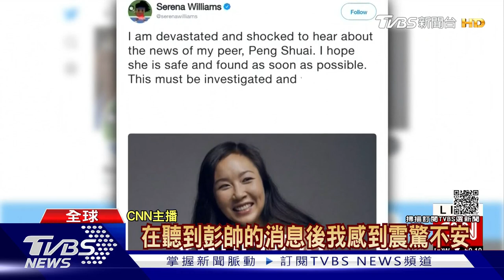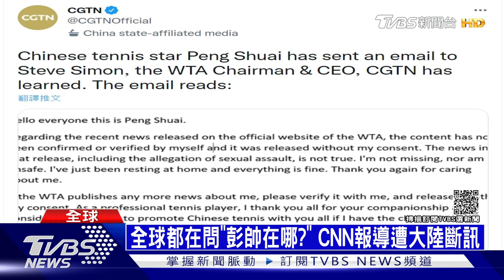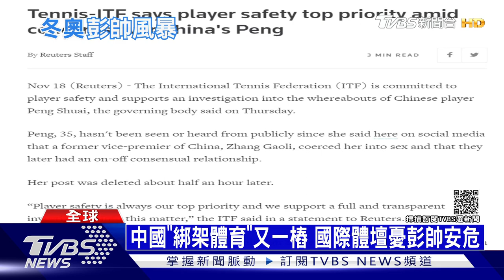網壇球星關切「彭帥失蹤」 拜登:將抵制北京冬奧｜十點不一樣20211119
拜習視訊會後，中美緊張局勢並沒有因此降溫。美國總統拜登表示，因為中國大陸持續侵犯人權，考慮對北京冬季奧運，進行外交抵制，而且強調一定「說到做到」。特別是大陸網球女將彭帥失蹤事件，持續受到國際關注，各大球星紛紛發文尋找彭帥，大陸外交部對於外媒詢問，表示「無可奉告」。CNN在報導相關新聞時，在大陸也遭到斷訊。